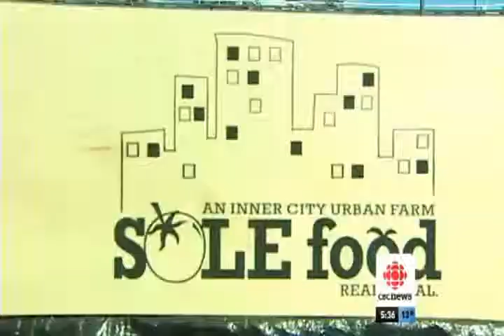Raised bed vegetable garden: Denbow helps SoleFoods create urban gardens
A large undeveloped portion of the Downtown Eastside is now a host to raised garden beds in a public urban garden. Denbow was pleased to be a part this sustainability initiative headed by SoleFoods.

It all starts with the soil. VeggieZone by Denbow is specifically formulated for vegetable gardens, it is fine and rich in organic matter – and your vegetables will thrive.

Pneumatically-blown Soil

In many applications, it makes sense to have our skilled crews save you precious time by blowing-in our soil blends for you. Let us do the work for you.